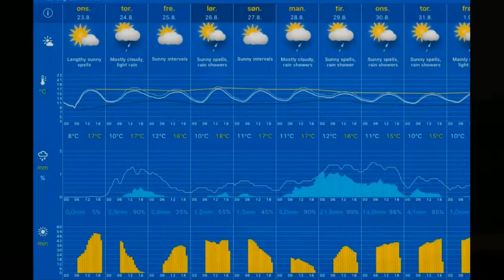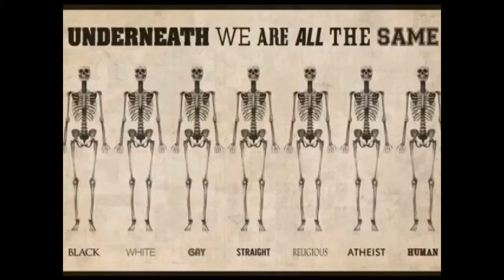Været 23.08.2017, 10.00 Stavanger: overcast 14°C. Vind:SØ/3 m/s.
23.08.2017, 10.00 Stavanger: overcast 14°C. Vind:SØ/3 m/s.